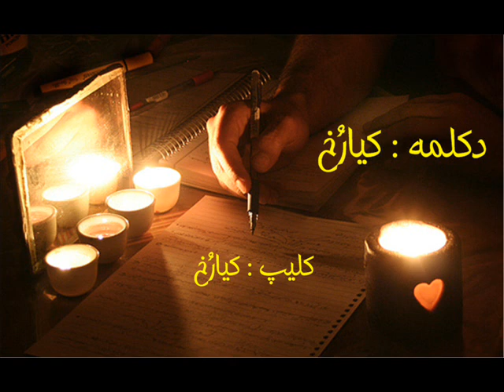shere naa tamaam ... شعر ِ ناتمام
شعر ِ ناتمام
شعر از احمد شاملو
دکلمه و کلیپ : کیارُخ
سالم از سی رفت و غلتک سان دَوَم
از سراشیبی کنون سوی عدم.

پیش ِ رو می بینمش، مرموز و تار
بازوانش باز و جانش بی قرار.

جان ز شوق ِ وصل ِ من می لرزدش،
آبم و، او می گدازد از عطش.

جمله تن را باز کرده چون دهان
تا فروگیرد مرا، هم زآسمان.

آنک! آنک! با تن ِ پُردرد ِ خویش
چون زنی در اشتیاق ِ مرد ِ خویش.

لیک از او با من چه باشد کاستن؟
من که ام جز گور ِ سرگردان ِ من؟

من که ام جز باد و، خاری پیش ِ رو؟
من که ام جز خار و، باد از پُشت ِ او؟

من که ام جز وحشت و جرأت همه؟
من که ام جز خامُشی و همهمه؟

من که ام جز زشت و زیبا، خوب و بد؟
من که ام جز لحظه هایی در ابد؟

من که ام جز راه و جز پا توأمان؟
من که ام جز آب و آتش، جسم و جان؟

من که ام جز نرمی و سختی به هم؟
من که ام جز زندگانی، جز عدم؟

من که ام جز پایداری، جز گریز؟
جز لبی خندان و چشمی اشک ریز؟

ای دریغ از پای بی پاپوش ِ من!
درد ِ بسیار و لب ِ خاموش ِ من!

شب سیاه و سرد و، ناپیدا سحر
راه پیچاپیچ و، تنها رهگذر.

گُل مگر از شوره من می خواستم؟
یا مگر آب از لجن می خواستم؟

بار ِ خود بردیم و بار ِ دیگران
کار ِ خود کردیم و کار ِ دیگران...

ای دریغ از آن صفای کودنم
چشم ِ دد فانوس ِ چوپان دیدنم!

با تن ِ فرسوده، پای ریش ریش
خستگان بردم بسی بر دوش ِ خویش.

گفتم این نامردمان ِ سفله زاد
لاجرم تنها نخواهندم نهاد،

لیک تا جانی به تن بشناختند
همچو مُردارم به راه انداختند...

ای دریغ آن خفّت از خود بردنم،
پیش ِ جان، از خجلت ِ تن مُردنم!

من سلام بی جوابی بوده ام
طرح ِ وهم اندود ِ خوابی بوده ام.

زاده ی پایان ِ روزم، زین سبب
راه ِ من یکسر گذشت از شهر ِ شب.

چون ره از آغاز ِ شب آغاز گشت
لاجرم راهم همه در شب گذشت.